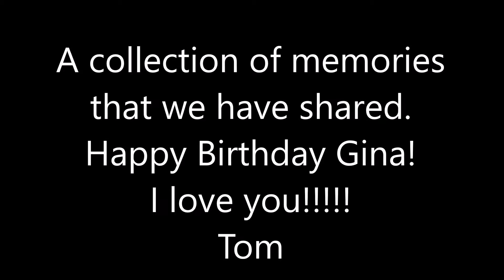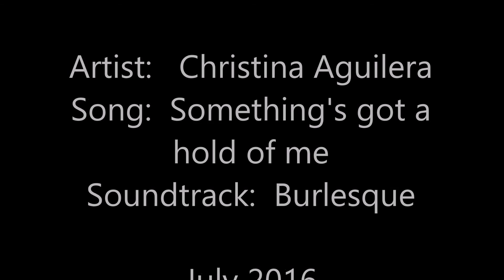Gina's 50th Birthday Montage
Shots of Gina and I over the years.